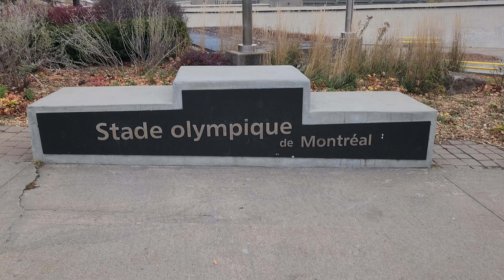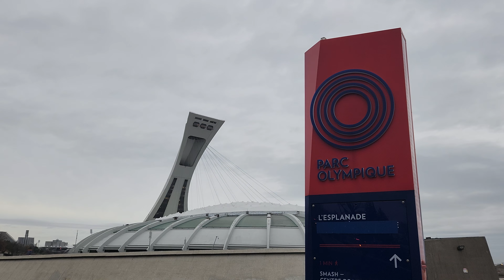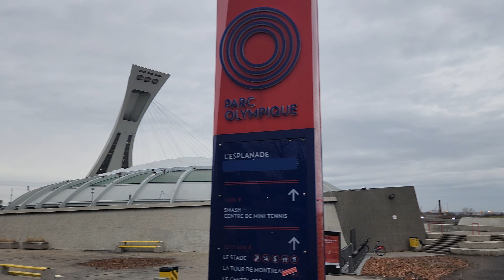Estadio Olympic de Montréal 1976. Canadá 🍁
El Estadio Olímpico de Montreal es un estadio polideportivo cubierto con una capacidad de 56.000 asientos, que se puede desarrollar hasta una capacidad de 65.000 asientos. Diseñado por el arquitecto francés Roger Taillibert a pedido del alcalde Jean Drapeau, el estadio tenía el mandato de albergar los Juegos Olímpicos de Verano de 1976 primero, y luego los Expos de Montreal, que permanecieron allí desde 1977 hasta su partida en 2004.

Ubicado en el corazón del Parque Olímpico de Montreal, el Estadio Olímpico es parte de un conjunto de instalaciones, que incluye la Torre de Montreal, el Centro Deportivo, las explanadas al aire libre, así como un amplio estacionamiento cubierto con cerca de 4.000 espacios. Un edificio emblemático de la ciudad de Montreal, sigue siendo controvertido, siendo visto tanto como una obra maestra arquitectónica como un elefante blanco.

Apodado en inglés "Big O" en referencia a su forma vista desde arriba, es el estadio más grande de Canadá. Su torre de 165 metros de altura5, que soporta el 75 % de la carga del techo, es la estructura inclinada más alta del mundo6. Desde 2012 es el estadio de invierno del Montreal Impact. Además de los campos, alberga un polideportivo con siete piscinas.

Ubicado en el Parque Olímpico de Montreal, dentro del cuadrilátero formado por la calle Sherbrooke, el bulevar Viau, la avenida Pierre-De Coubertin y el bulevar Pie-IX, en el distrito Mercier-Hochelaga-Maisonneuve, limita con el parque Maisonneuve y el Jardín Botánico. Dos estaciones de metro de Montreal brindan acceso: Pie-IX y Viau.
Historia
La historia del estadio olímpico comienza en 1954 cuando la ciudad prepara un plan de desarrollo del Centro Deportivo Maisonneuve para su segunda candidatura a los Juegos de Verano.

Ya en 1963, el alcalde de Montreal, Jean Drapeau, quería construir un estadio cubierto en Montreal para atraer a un importante equipo de béisbol7. El 27 de mayo de 1968, la liga nacional, impresionada por el éxito de la Expo 67, otorgó una franquicia para 1969 y Drapeau les prometió que el futuro equipo de Montreal jugaría en un estadio cubierto para 1972.
Los Juegos Olímpicos de 1976
Artículo relacionado: Juegos Olímpicos de Verano de 1976.
El 4 de diciembre de 1969, Jean Drapeau anunció oficialmente la candidatura de Montreal para albergar los Juegos Olímpicos de verano de 1976. El 12 de mayo siguiente, el Comité Olímpico Internacional (COI) confió a la ciudad de Montreal la organización de los Juegos.

El alcalde Drapeau quiere un estadio que combine una estructura económica de construir y un diseño interior dedicado al béisbol y al fútbol canadiense pero adaptable a los Juegos Olímpicos. En agosto de 1971, el arquitecto francés Roger Taillibert, diseñador del Parque de los Príncipes, fue invitado a Montreal para exponer su obra parisina realizada a bajo coste gracias al uso de piezas prefabricadas de hormigón. El arquitecto extranjero convence y se compromete, lo que no deja de desagradar a los arquitectos e ingenieros de Quebec.
La reconversión del estadio: los años de los Expos

Los Expos de Montreal en el Estadio Olímpico, 1986.
El 26 de septiembre de 1976, los Montreal Alouettes se convirtieron en el primer equipo local en jugar un partido en el estadio. El 15 de enero de 1977 se abrieron al público las piscinas. El interior del estadio fue remodelado y, el 15 de abril de 1977, los Expos de Montreal jugaron allí su primer partido en casa ante 57.592 espectadores. En 1991, el RIO modificó el estadio para hacerlo más adecuado para el béisbol. Se reduce el aforo a 49.757 espectadores pero se acerca el terreno de juego a los espectadores y se instalan altavoces26.

En 1998, los Expos renunciaron a construir un nuevo estadio luego de que la ciudad de Quebec se negara a invertir en el proyecto. El 29 de septiembre de 2004, la franquicia jugó su último partido en el Estadio Olímpico y luego se mudó a Washington D.C.